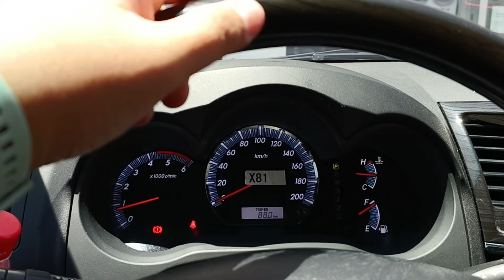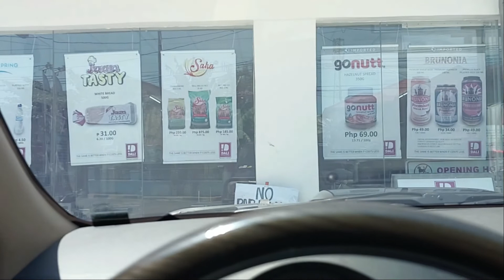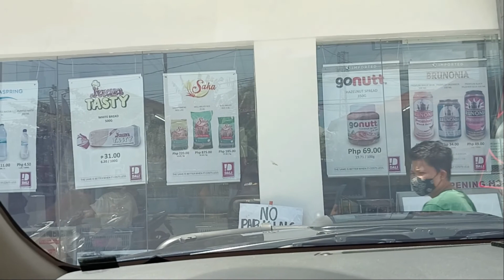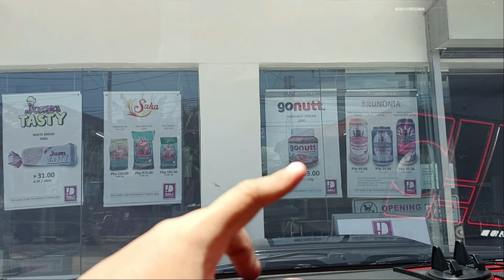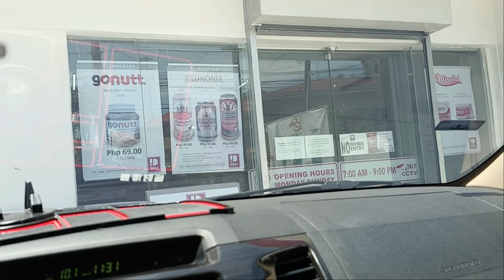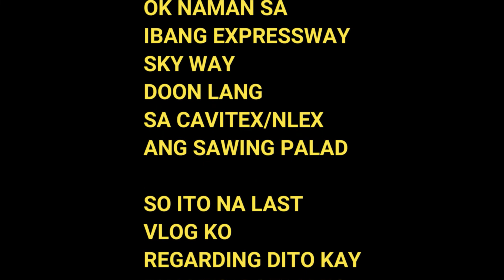PHANTOM CERAMIC TINT HONEST REVIEW 2022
AYUN CHECK NIYO MUNA TO BAGO KAYO MAG PALAGAY PARA LANG MERON NA KAYONG IDEA PAANO ITO MANGYAYARI SA INYO .. MAS OK DIN NA MALAMAN NINYO NA MGA GANTO ANG TINT..